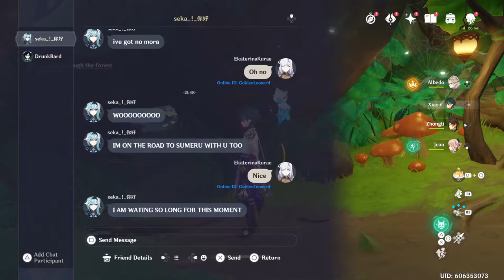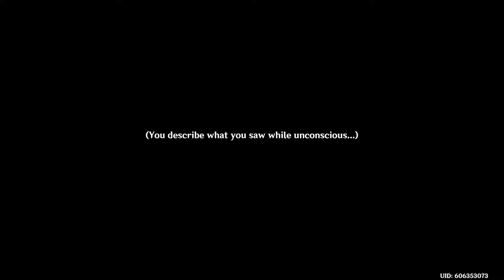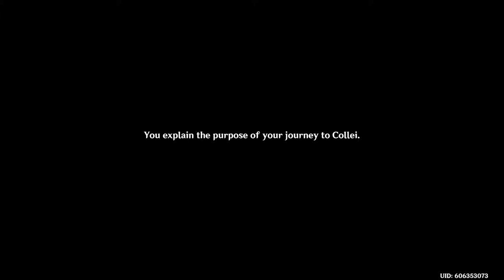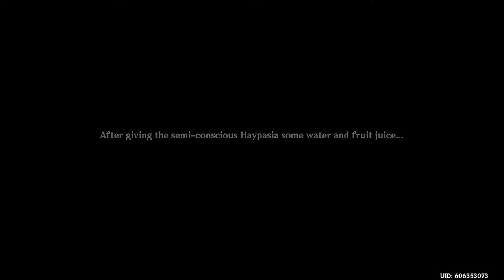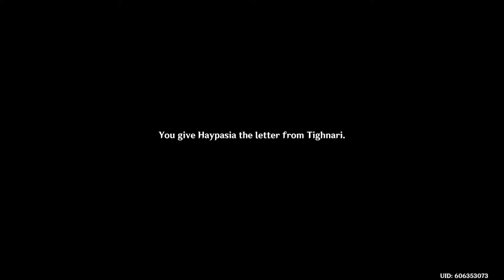Genshin Impact 3.0 #1: ROAD TO SUMERU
Hello, my name is Leonhart. My friends call me Leon, here to play video games and die in amazingly spetacular ways. If you have come to watch someone die over and over again, you have arrived! My dream is to become a full-time streamer. I enjoy talking to you all about video games, anime, movies, and just about any other topic that comes up. So please stay awhile and keep me company.

Come chat with me. I love to talk and hang out while playing video games. It would help me get closer to my goals. Also, it helps me know that you're enjoying my content.

Thanks everyone for helping me reach 500 subscribes; the sky's the limit. So if you like habging out with me, tell your friends.
P.s:  I have a unlimited supply of cookies to give out.

Current Game: Genshin Impact